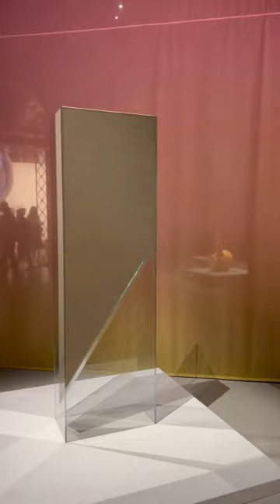Kapwani Kiwanga, Biennale de Venise, 2022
Kapwani Kiwanga
Biennale de Venise 2022
23 Avr. - 27 Nov. 2022

Kapwani Kiwanga participe à la 59e Exposition Internationale d’art de La Biennale di Venezia, sous le commissariat de Cecilia Alemani. S’inspirant de sa formation en anthropologie, son travail, fondé sur la recherche, dans les domaines du film, de la sculpture, de la performance et de l’installation, signale la lutte anti-coloniale et l’attention portée aux systèmes de pouvoir par une combinaison de stratégies conceptuelles et architecturales.

« Terrarium », une nouvelle installation pour The Milk of Dreams, fusionne les préoccupations de ses projets antérieurs. Kiwanga y crée un environnement avec une palette de coucher de soleil désertique, comprenant de grandes peintures semi-transparentes et une série de sculptures en verre contenant du sable. L'artiste imagine le sable comme un matériau politique : un produit nocif de l’industrie pétrolière et un rappel d’une planète de plus en plus aride.